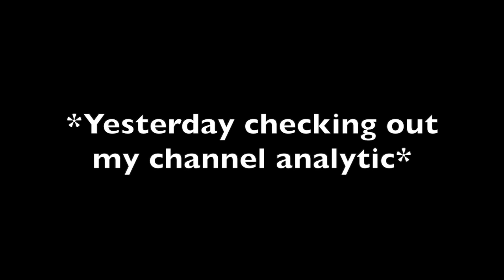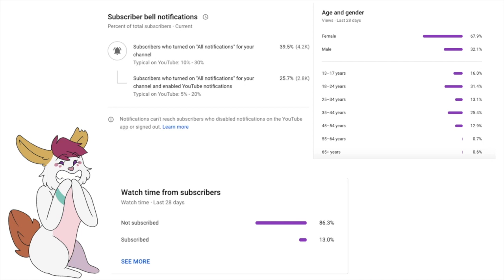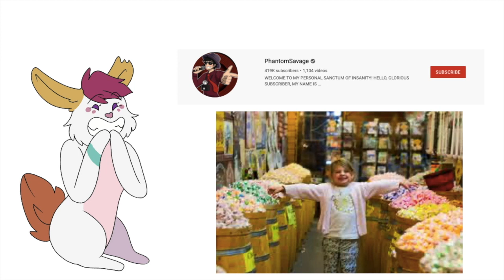WillowHeart Update Video: MASSIVE Changes! A New Channel NAME?! A New Goal...and it depends on YOU!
Hope you guys enjoy! I will be preparing the update video for The Wings of Fire Graphic Novel Dub: The Lost Heir so during that time, this poll will be accessed and open until September 12th (2 weeks) giving people MORE than enough time to vote!

Willow art in the video was made by JesstheMess. You can find more art from her

YOU my fans will influence my projects for the WillowHeart Team will work on! Good luck!